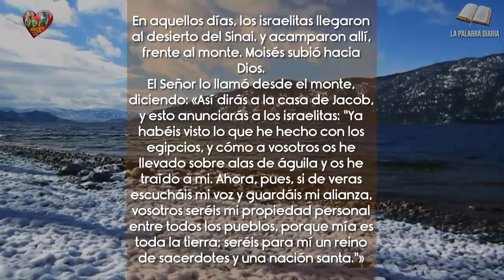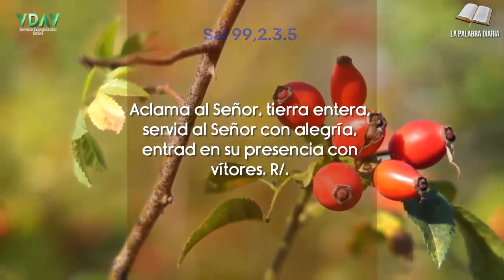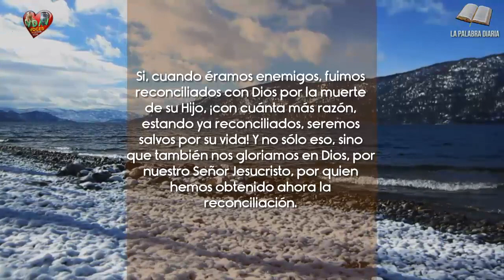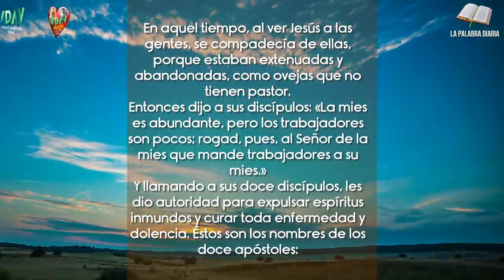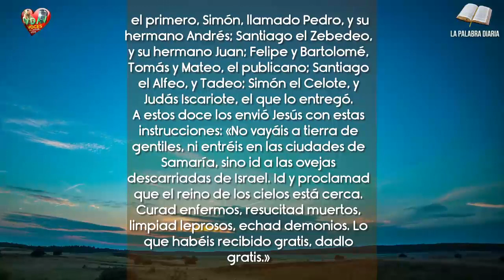La Palabra Diaria Domingo 18 de junio de 2023 Ser curados 📃🙏🏻✝️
"Id a las ovejas descarriadas de Israel. Id y proclamad que el reino de los cielos está cerca"